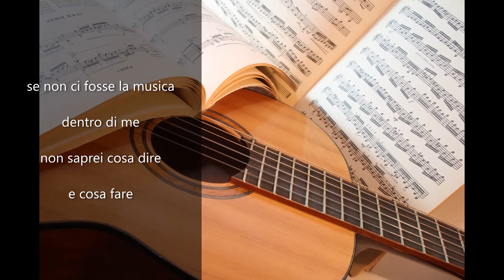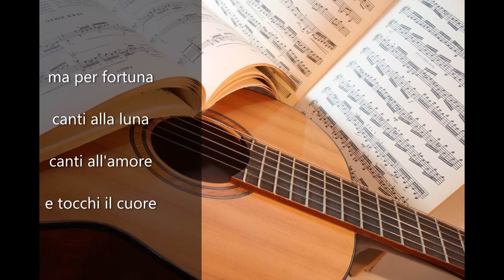415 se non ci fosse la musica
Apotecario
da "i giorni migliori"